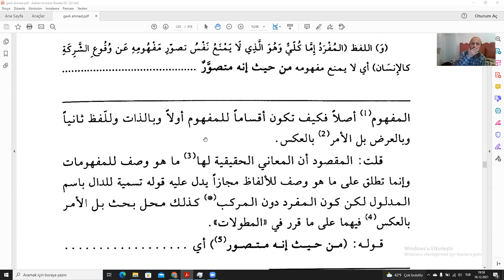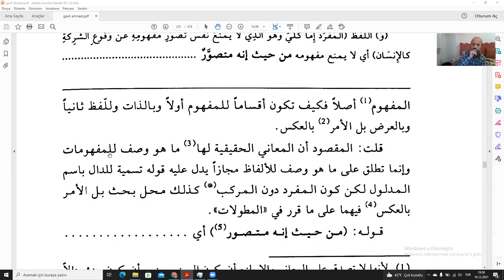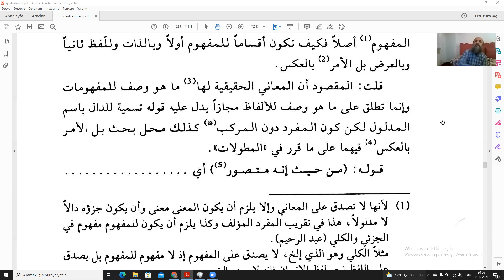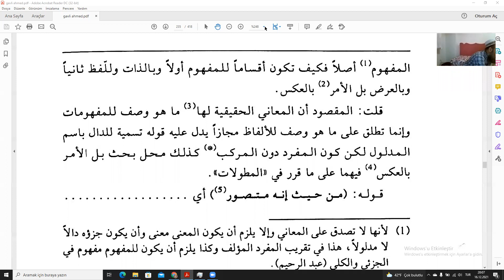Kavli Ahmed Fenari 23 Ders